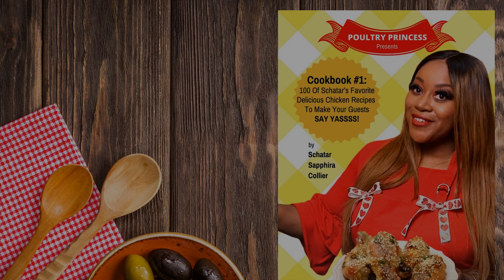Poultry Princess Cookbook #1: Upgrade Your Cooking Skills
Need to upgrade your cooking skills? But my new cookbook with over 100 delicious chicken recipes.

Poultry Princess is a TV Show and Cookbook Series with American Actress Schatar Sapphira Collier featuring easy, delicious poultry recipes.